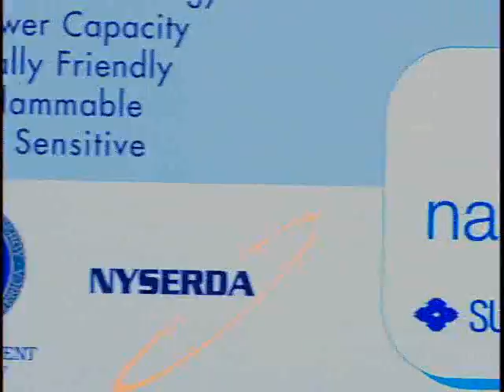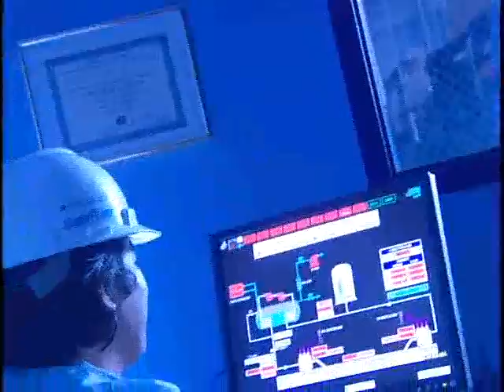BOC Albany Cable project Stirling Cryogenics cryocoolers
The Albany HTS Cable demonstration project which ran from 2005 to 2007. The HTS superconducting power cable was cooled using Stirling Cryogenics SPC-4 Cryocoolers.